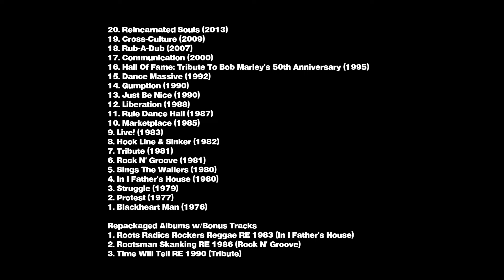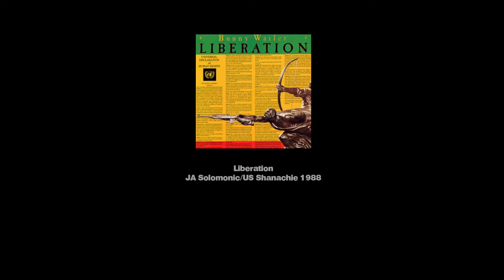Bunny Wailer Album Ranking Part 1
This special project explores the work of the Original Wailers,
Going through each Album from each Wailer with our honest opinions.
In this segment Sol Ramirez, Daddy Lion Chandell & Zeb Brooks
rank the Discography of Bunny Wailer.
A Special Thanks to @AndrewDixonMusic & @ElliotRobertsVideos
for their Beatles rankings that inspired this project.

Honorable Mention: Crucial!: Roots Classics

Notes: "Rub-A-Dub" was exluded from the list due to no source.
Some Repackaged Releases are listed seperately.

Chapters
00:00 - Intro
02:16 - Reincarnated Souls
15:38 - Cross-Culture
21:49 - Communication
27:39 - Hall Of Fame - Tribute To Bob Marley’s 50th Anniversary
33:56 - Gumption
37:16 - Just Be Nice
43:33 - Honorable Mention: Crucial!: Roots Classics
46:13 - Liberation
54:28 - Rule Dance Hall
59:26 - Marketplace

Sol's Ranking:
1. Blackheart Man
2. Liberation
3. Struggle
4. Protest
5. Gumption
6. Live!
7. Rock ‘N Groove
8. Sings The Wailers
9. Rule Dance Hall
10. Roots Radics Rockers Reggae (In I Father's House RE)
11. In I Father’s House
12. Reincarnated Souls
13.  Communication
14. Marketplace
15. Tribute
16. Time Will Tell - Tribute To Bob Marley (Tribute RE)
17. Hall Of Fame - Tribute To Bob Marley’s 50th Anniversary
18. Rootsman Skanking (Rock N' Groove RE)
19. Hook Line & Sinker
20. Just Be Nice
21. Dance Massive
22. Cross-Culture

Zeb's Ranking:
1. Blackheart Man
2. Liberation
3. Rock N' Groove/Rootsman Skanking
4. Protest
5. Struggle
6. Rule Dance Hall
7. Roots Radics Rockers Reggae/In I Father's House
8. Communication
9. Hook Line & Sinker
10. Marketplace
11. Tribute/Time Will Tell - Tribute to Bob Marley
12. Sings The Wailers
13. Gumption
14. Dance Massive
15. Hall Of Fame - Tribute To Bob Marley’s 50th Anniversary
16. Just Be Nice
17. Live!
18. Reincarnated Souls
19. Cross-Culture